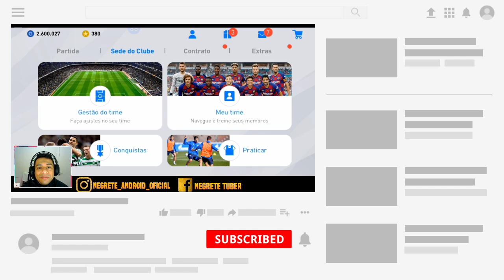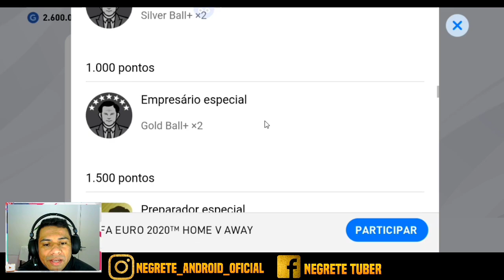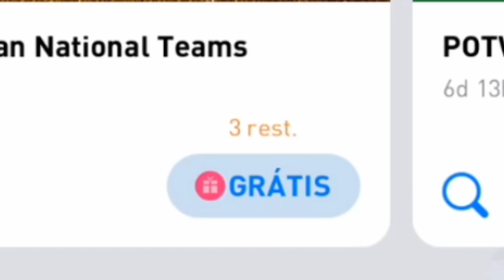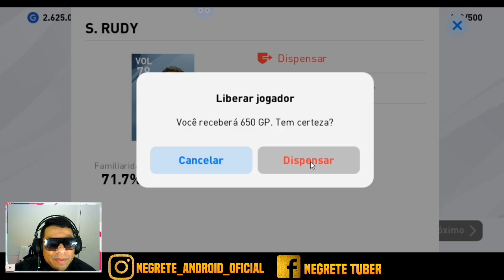FICOU FACIL TIRAR LEGENDS NO PES 2020 MOBILE